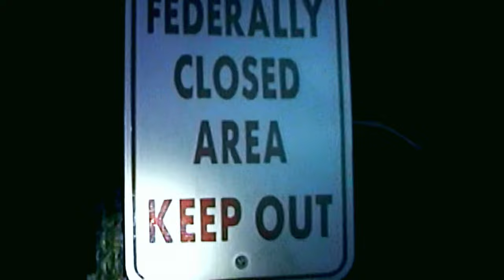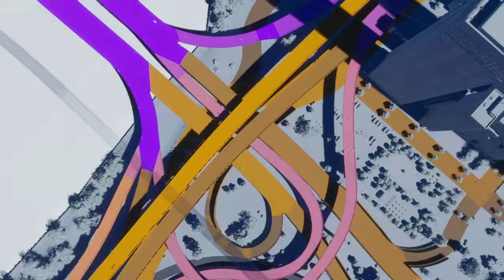Gaming news : BLACK OPS 6 en octobre 2024 ! et XDefiant un succès pour Ubisoft !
Cette semaine dans les gaming news ! On parle de l'annonce de Black Ops 6, le succès de XDefiant et Ubisoft. Black Myth Wukong est-il le futur GOTY de 2024 ? et plus encore !